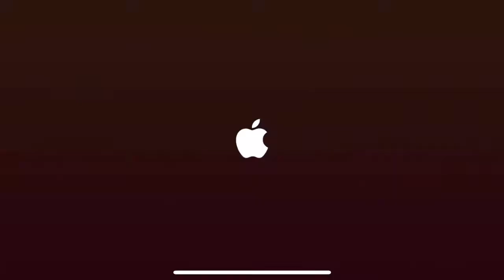Warp drive | Apple Arcade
Warp drive Apple Arcade iPhone 12